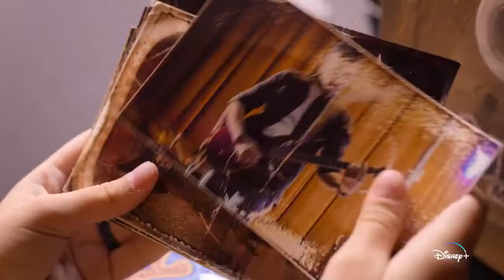Papás Por Encargo | Tráiler Oficial | Disney+